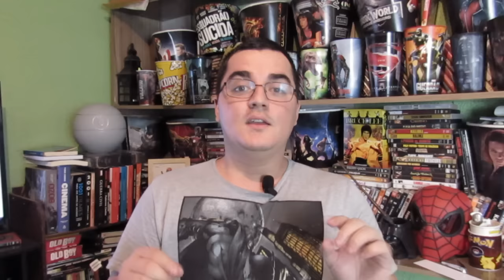21 CURIOSIDADES sobre SCARLETT JOHANSSON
No vídeo da vez, eu trago diversas curiosidades sobre a vida e a carreira da belíssima atriz Scarlett Johansson.